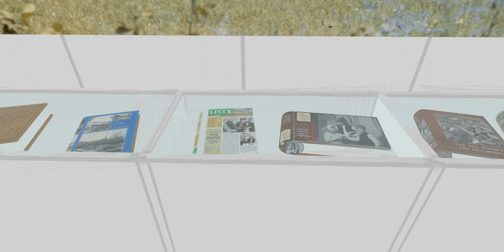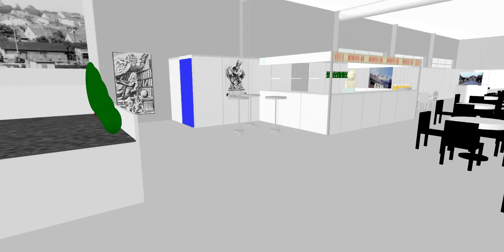náhled - sál ples Lysá n. L.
Takhle nějak by mohl vypadat sál výstaviště, připravený na pořádání Plesu města Lysá nad Labem. Oproti zajetým zvyklostem zde není jeviště vyhrazené pro hudbu, stejně tak není mezi jevištěm a stoly to děsné "území nikoho".
Prostor jeviště by sloužil jako jakási čestná lože, odkud by bylo na celou plochu sálu dobře vidět.
Kapela by hrála na bočním pódiu, jehož zadní stěna by sloužila jednak jako vstupní prostor, ale také jako jakési "mini studio" pro pořizování selfie fotografií z plesu.
Výzdoba plesu by byla tvořena velkoplošnými barevnými fotografiemi z minulosti města. Proti pódiu pro kapelu, na druhé straně tanečního parketu, je instalovaná vitrína s knihami o městě.
Nefungoval by jeden bar vzadu, ale dva symetricky rozmístěné na dosah od tanečního parketu. Ten by byl v centru sálu. Návštěvníci by tak nebyli nuceni snášet hlasitou hudbu kapely, protože ta by nebyla nucená "jít" do velké hlasitosti - tančící by ji měli blízko.
V tomto návrhu je zohledněn i další nešvar toho velkého prostoru: absolutně nevyhovující restaurační systém. Namísto jednoho kiosku v rohu jsou vybudovány dva nedaleko pódia pro kapelu. Roh "občerstvení" je nově nahrazen kuchyní pro přípravu obsluhy sálu. V té části sálu jsou také dlouhé řady stolů pro velké společnosti. Lze je rozdělit na menší - podle potřeba.
Nemalá je i eliminace velkého problému toho sálu: cca 70 m dlouhý sál vrací hudbě zpět zvuk v tam nepříjemném odrazu, že se tam skoro nedá hrát.
Sál poskytuje 450 míst, převážně pro společnosti se 4 členy. Samozřejmě není problém sezení upravit tak, aby vycházel vstříc společnostem s různými počty členů.
Prostor je vytvořen v programu RoomArranger a je tedy možno jej procházet v prostředí virtuální reality.